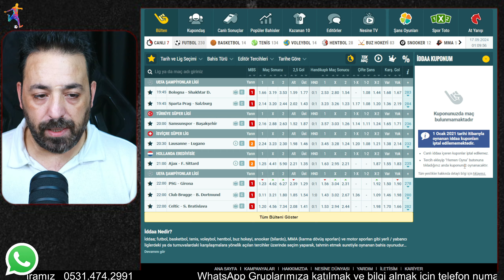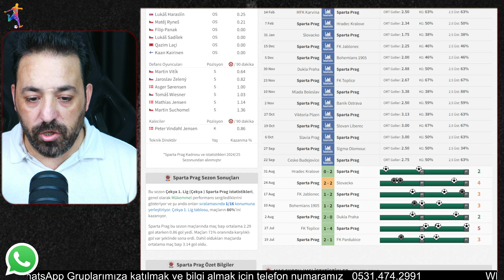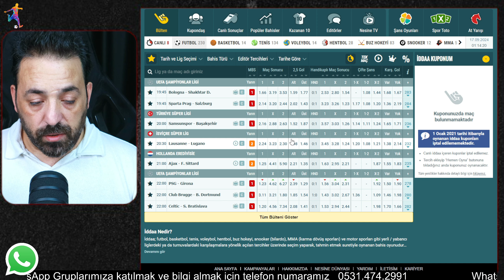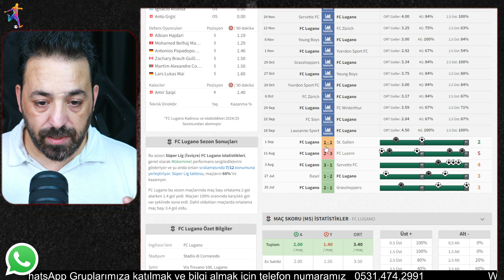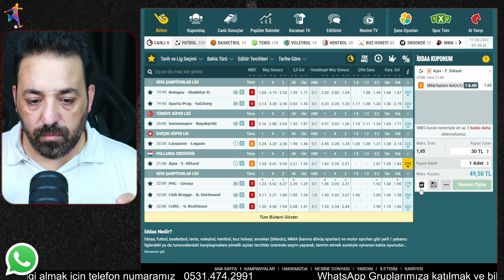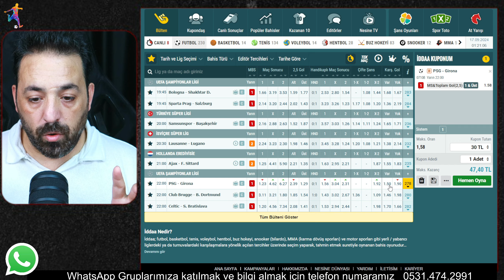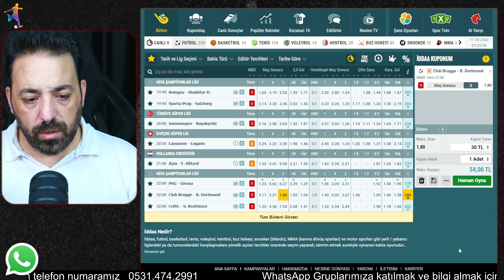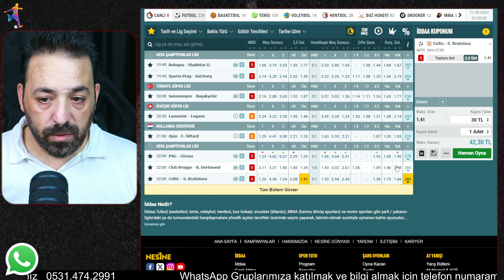18 EYLÜL ÇARŞAMBA İDDAA TAHMİNLERİ - UEFA Şampiyonlar Ligi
Merhaba arkadaşlar bu videomuzda 18 EYLÜL ÇARŞAMBA Maçları Hakkında Detaylı Analizler ve 18 EYLÜL ÇARŞAMBA İddaa Tahminleri hakkın da yorumlarımızdan
bahsettik toplam da 8 maç  değerlendirdik. bugunkü iddaa tahminlerimiz ve kuponlarımız bunlar dı Umarız Sizlere Faydalı Bir İçerik Olmuştur
Beğenileriniz ve Yorumlarınızı Bekliyoruz. gerisi TELEGRAM kanalaımız da olucak

İngiltere Premier Lig, Almanya Bundesliga, İspanya La Liga, İtalya Serie A, Fransa Lig 1, Türkiye Süper Lig, İngiltere Championship Tahminleri,
Hollanda EREDİVİSİE Ligi, Norveç Ligi, İsveç Ligi Tahminleri, Danimarka Ligi Tahminlerini Hergün Sizlerle Buluşturmaya calışacagız...
Bizi İzlediğiniz ve Destek Olduğunuz İçin Teşekkürler..